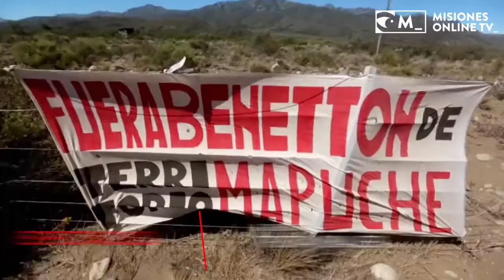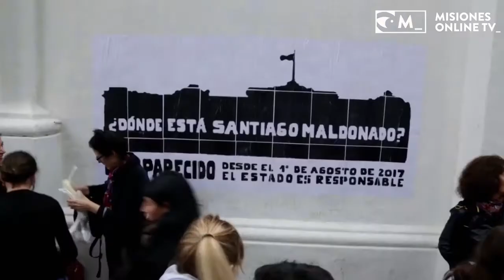Tristán Bauer, cineasta